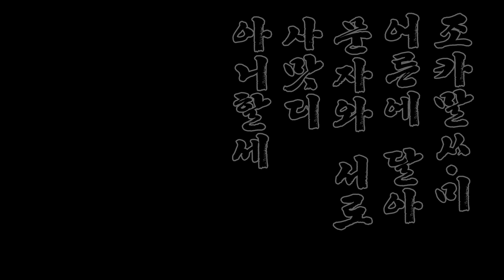[TEN Original Series] 삼촌 듣기 평가 Part. III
조카말싸미 어른에 달아
문자와 서로 사맛디 아니할셰